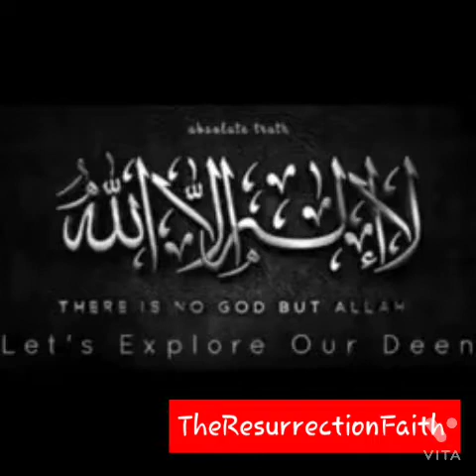Imaan Aur yaqeen by Dr Israr#latest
ALLAH par emaan oor yaqeen#latest